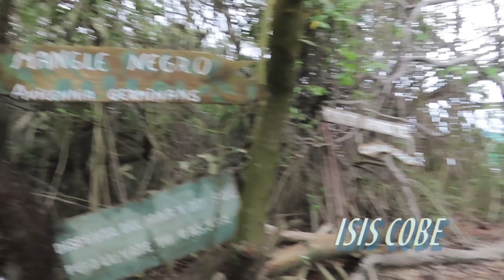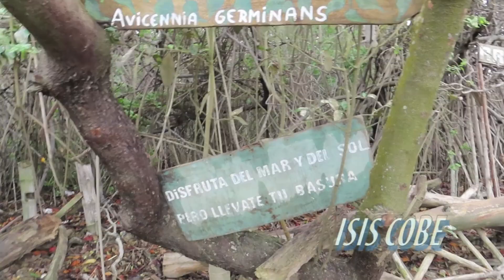Vacaciones SAN CLEMENTE MANABI ECUADOR 2020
viajamos por vacaciones a una de la playas mas bonitas de ecuedor